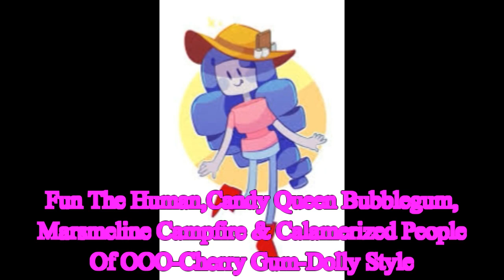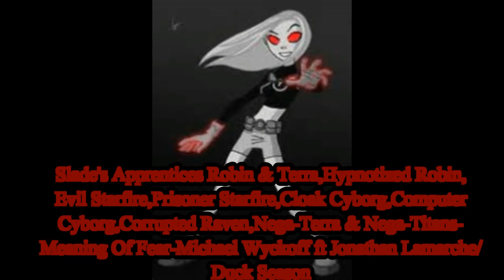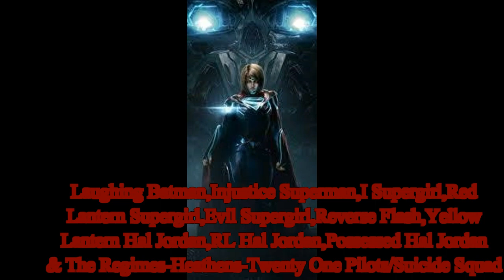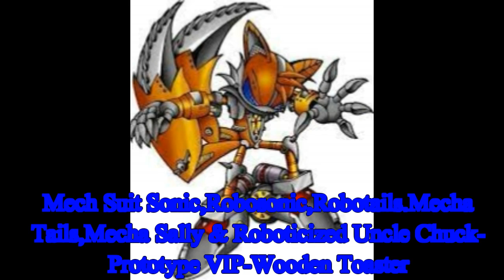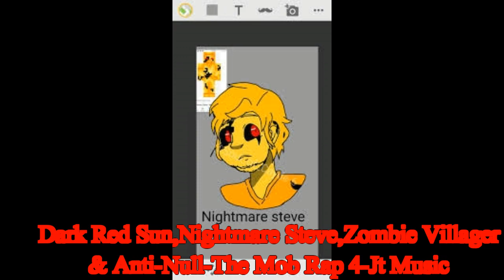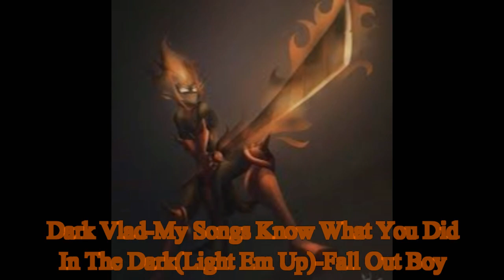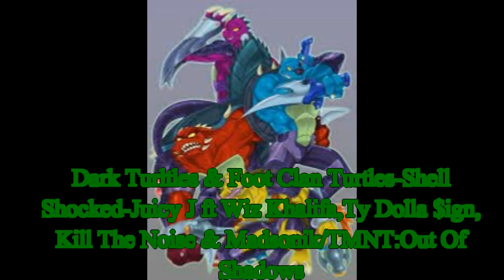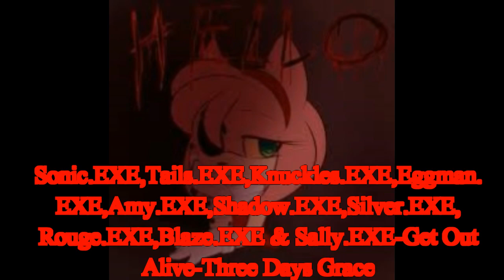Bad End Friends Characters Theme Songs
This is the new video.Enjoy it and like it.Note:obviously I'll take a long break(until the next Wednesday)because this video was very stressful for me to upload